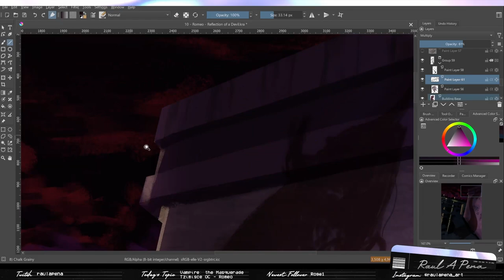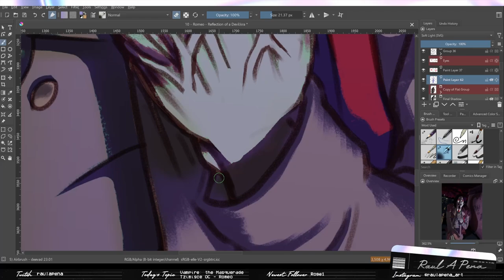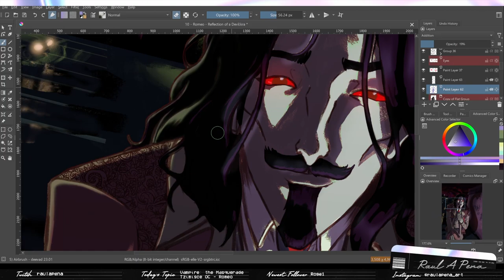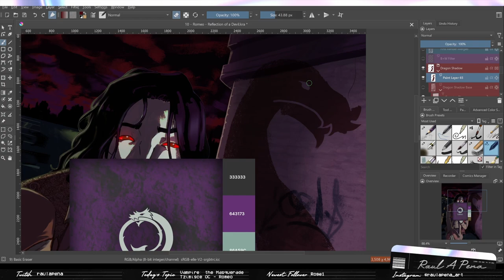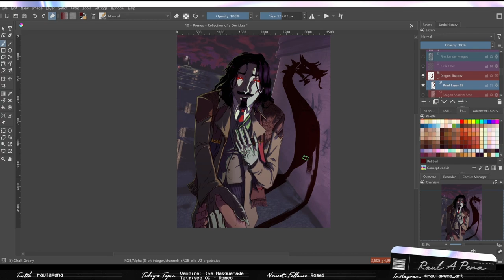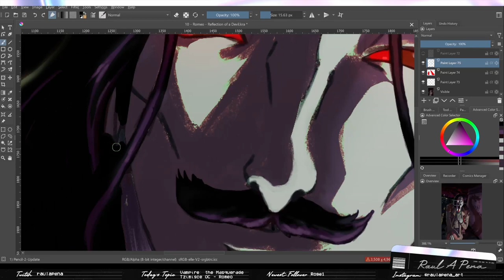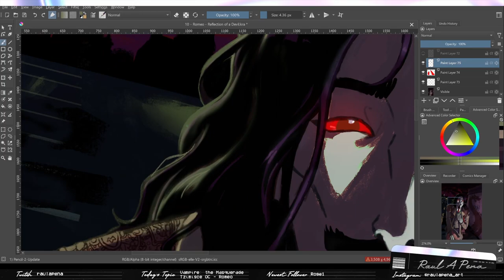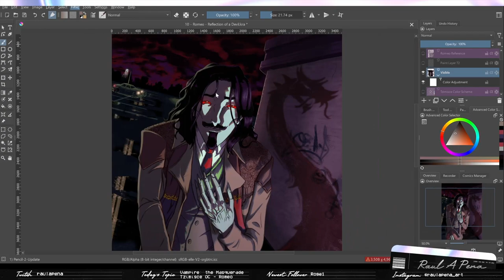Vampire: The Masquerade OC Romeo - Art Timelapse 1/23/24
Really sorry for being absent for the past few weeks, but I managed to get a long session in, and actually managed to finish it all in one last stream. Background, lighting, and final touches. Now that means a Supercut will be coming later this week. Hope you enjoy! Make sure to catch the streams live on Twitch, Tuesdays at 6:30pm EST.

All Music found on Chillhop Music:
00:00 - 01:47| J.Folk - Still Looking
01:47 - 05:41| Aviino - Fly High Newborn
05:41 - 08:05| Guillaume Muschalle, Aviino - Peaceful Dissociation